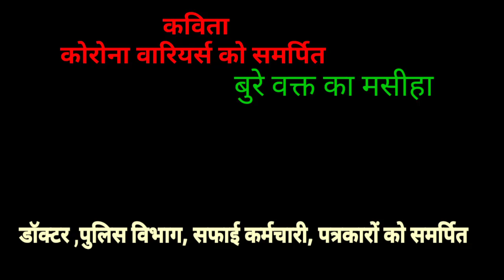डॉक्टर्स, पुलिस विभाग, सफाई कर्मचारी व पत्रकारों को समर्पित कविता( बुरे वक्त का मसीहा) सुलेखा देवी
महेश गौतम ऊना